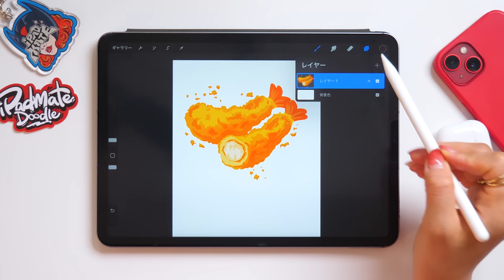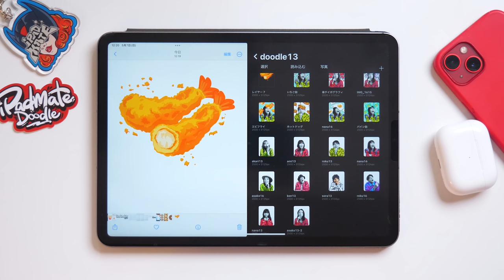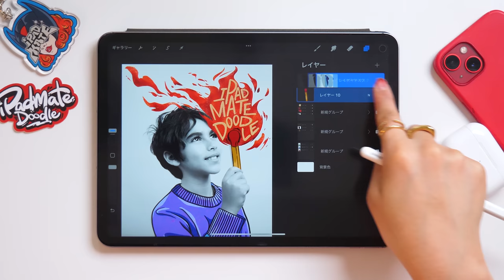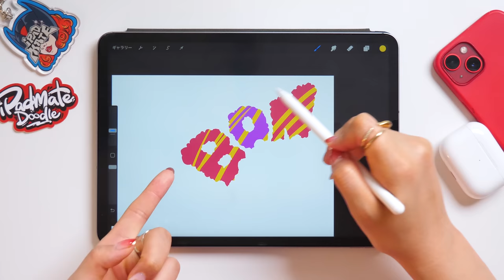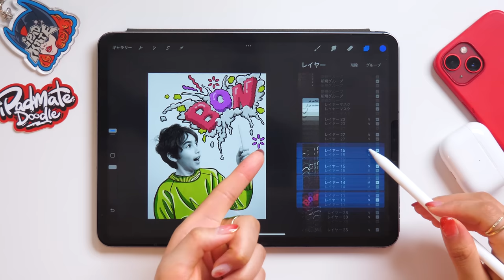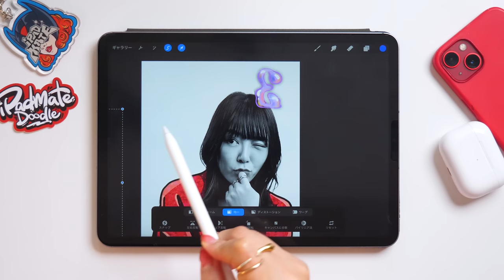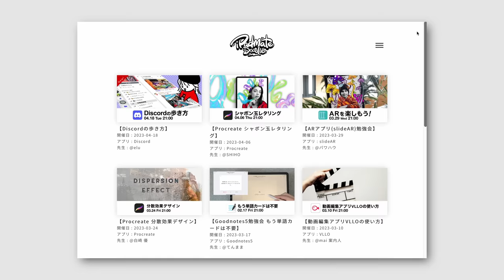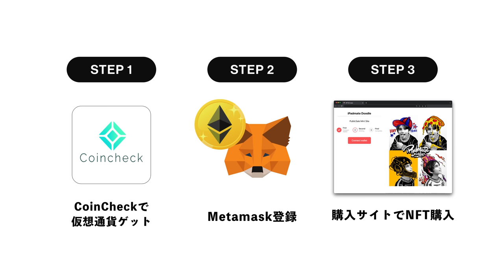Procreateの裏ワザ集！(全部知ってたらスゴい)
iPadmate Doodle次回販売 ：6月2日(金)〜6月4日(日)
購入したらコミュニティに参加できます！

①bitFlyerで口座登録＆仮想通貨ゲットする方法💰

◉わからないことあれば、iPadmateのDiscordで質問してね！

「iPadクリエイティブ」
「Illustrator for iPadクリエイティブブック」
「GoodNotes5手書きノートブック」

◆ NFT collection
iPadmate NFT